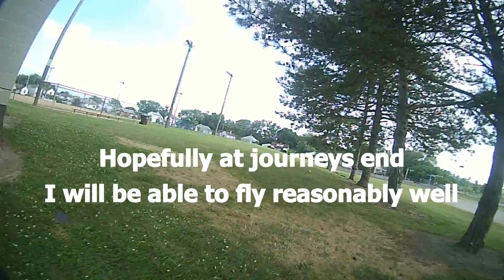FLY WITH A FAT GUY! NEW CHANNEL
So started this channel to follow my progress as a FPV pilot. Since it will also no doubt have imagery of my fat ass in the video feed this will also hopefully document me loosing weight, or failing to do so, or whatever changes happen. This is step one of a journey, Hope you enjoy the show.